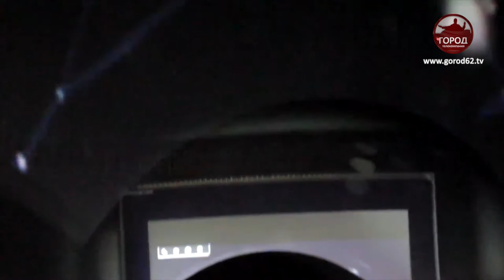ВЗГЛЯД К ЗВЕЗДАМ